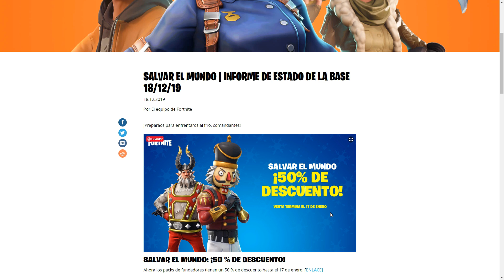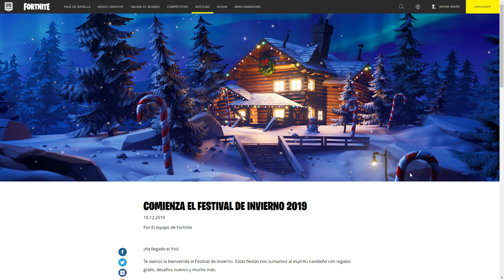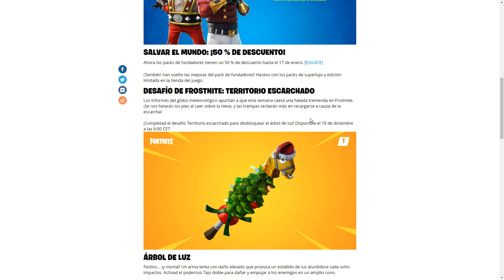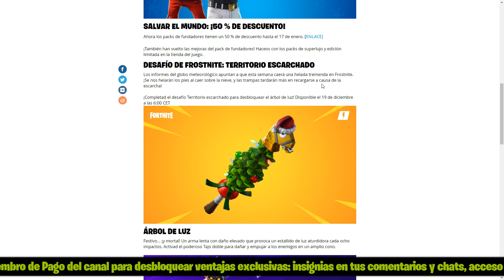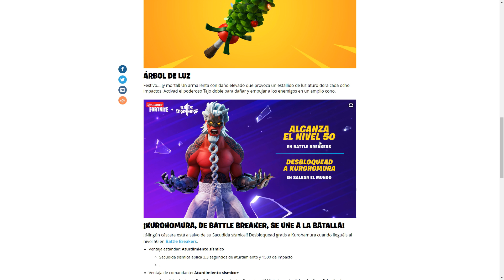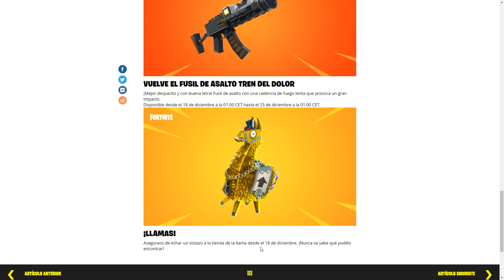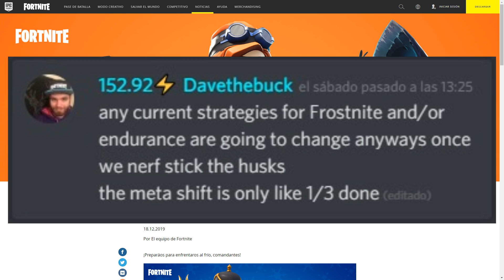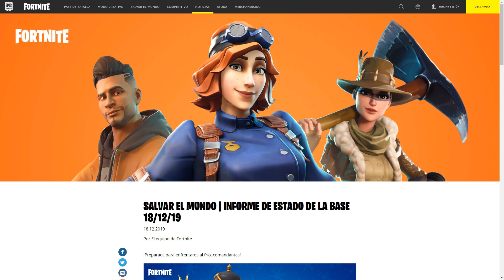Novedades PARCHE 11.31 FORTNITE | Regresan Tren del Dolor, Árbol de Luz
- Usa este Código de Creador si quieres apoyarnos en Fortnite: vonrichtoffen03 (cuando hagas compras a Epic Games usando nuestro código recibiremos un pequeño porcentaje de las mismas)